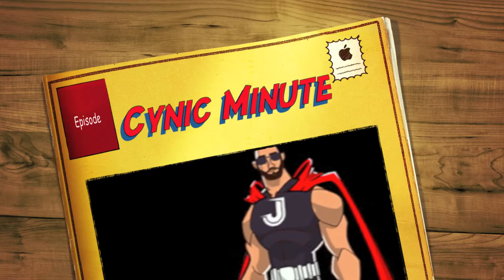Cynic Minute Ep 8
Episode 8 of the cynic minute is here... this time, sharing a few nuggets of valuable and precious information as to how to look cool online and in the office. Don't say I'm not helpful to you guys!